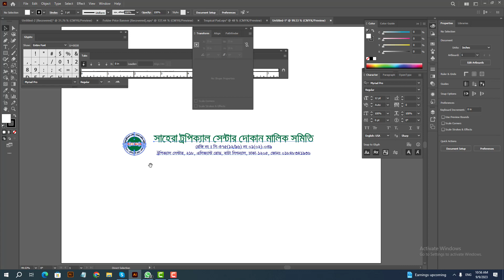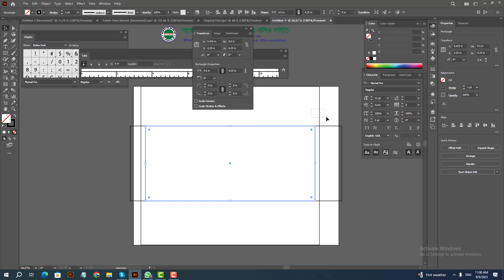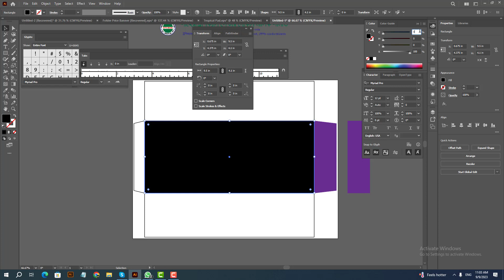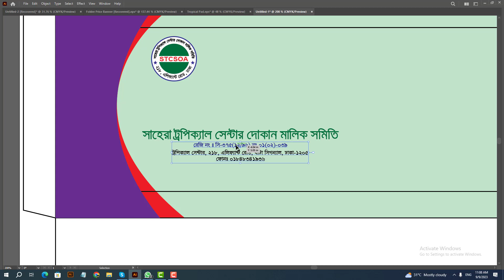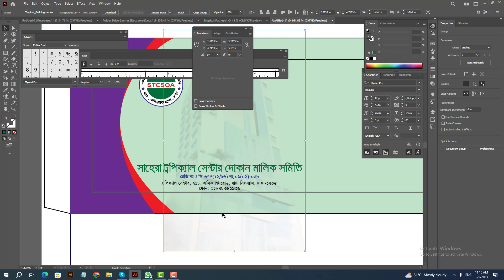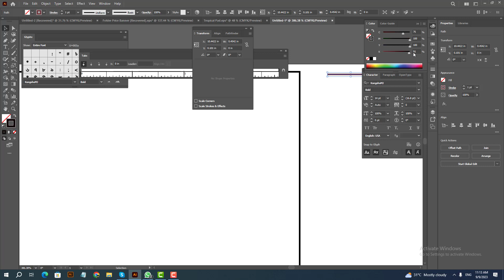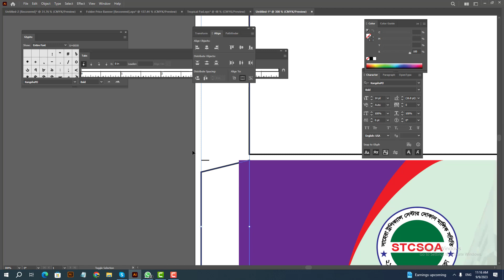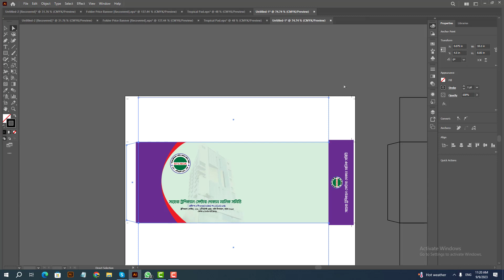How to Design Office Envelopes with Dies Cutting Marks | কীভাবে খাম ডিজাইন করবেন প্রিন্টিং সেটাপ সহ।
This video is a very useful educational video for online freshers of our country who have no practical experience and is made in such a way that they can easily understand and apply practically, thanks.
First, according to the size of the work, take the art board eleven and a half by nine inches, then take nine points seven five and four points one inch on the side, then take the size of the lip on the right, then take the place of pasting on the left, it will be easy for you if you see the details in the video.
From Simple English Wikipedia, the free encyclopedia

Airmail envelope
An envelope is a form of packing. Envelopes are used for sending letters or documents using regular postal mail. Envelopes are usually made of paper or hardened paper.

An envelope may be small enough to make you need to fold the paper going into it, or it can be as large as the paper so that you do not need to fold it. A large envelope is called a manila envelope, usually colored a color in between yellow and orange, and is used to send several pages of papers when a regular envelope would be too small. Another reason a manila envelope would be used would be to send important papers (e.g. birth certificates) that are better left unfolded.

To pay to send the mail, a stamp is usually attached to the envelope

US Patent 701,839 for a windowed envelope

Modern envelope with a single window for the recipient address
A windowed envelope is a conventional envelope with a transparent (typically PET or BOPS Bi-oriented polystyrene[1] plastic film) window to allow the recipient's address to be printed on the paper contained within.
History
Americus F. Callahan of Chicago, Illinois, in the United States, received the first patent for a windowed envelope on 10 June 1902. Originally called the "outlook envelop", the patent initially anticipated using thin rice paper as the transparent material forming the window. That material was soon replaced by glassine and by the end of the century, clear plastics; some uses omit the film entirely, leaving an open cut-out.[2] The design has otherwise remained nearly unchanged.[3]

The design and patent letter were completed on 15 November 1901, with the patent filing occurring on 9 December 1901. The United States patent number for Callahan's design is 701,839.[4]

Callahan specifically recommended the use of Manila paper, which is considerably cheaper than thicker writing paper and also provides an opaque background for secure covering of the letter within. Callahan also recommends the use of black paper, which would likewise provide an opaque background whilst simultaneously increasing the contrast with the white address blocks.[4]
The window permits text on the letter itself to be used simultaneously as the address of the recipient and the return-address of the sender, reducing the need to print the addresses onto the envelope itself, which at the time of Callahan's invention was done with the aid of a typewriter. This arguably amounts to a savings in materials, particularly through the reduction in ink usage; but on the other hand the window has to be cut out and sometimes replaced by an additional material called a patch (originally glassine but now plastic). This makes the envelope more expensive. There is also the argument that the paper of the envelope can be substituted with lesser-quality paper as the envelope no longer must be written upon;[4] this perhaps was more relevant at the time of Callahan's invention but is a somewhat specious claim today. Over time the quality of paper generally has improved.